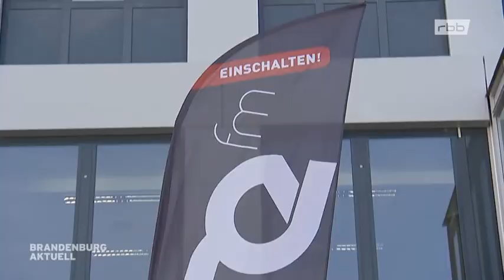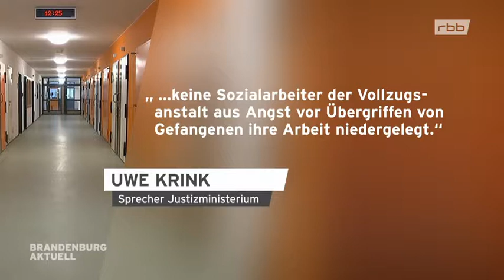Offene Fragen nach Angriff auf Frosch Disko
Hallo, dies ist ein Nachfolge Kanal von "boxmeisterverein" * "Der Preuße"